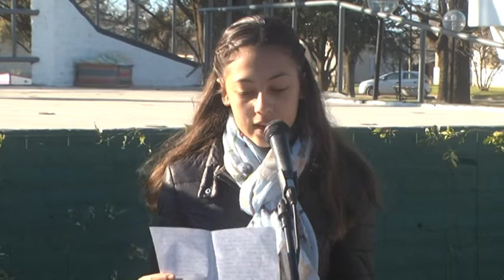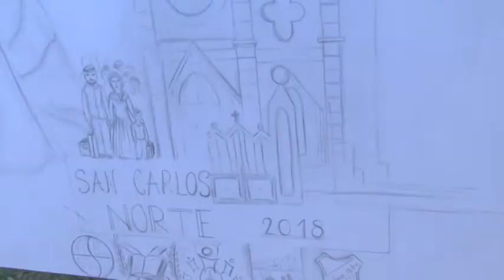Víctor Cavallero - Pte. Comunal - Alumnos Esc. N°357 y N°530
Fiestas Patronales en San Carlos Norte - Acto cívico y procesión religiosa